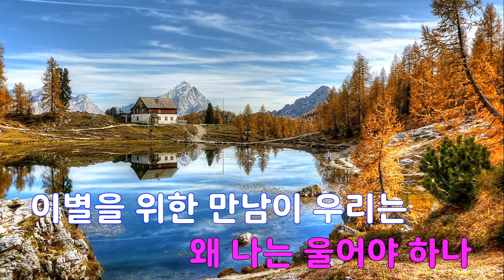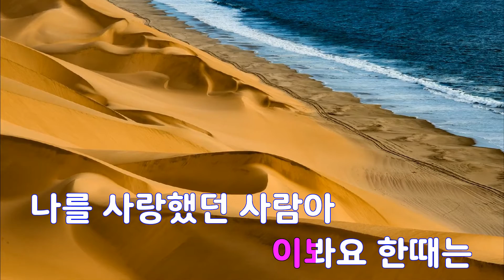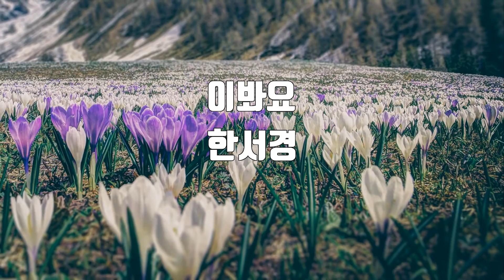[은성 반주기] 이봐요 - 한서경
이봐요 - 한서경
작사 ː 김미향, 작곡 ː 송광호